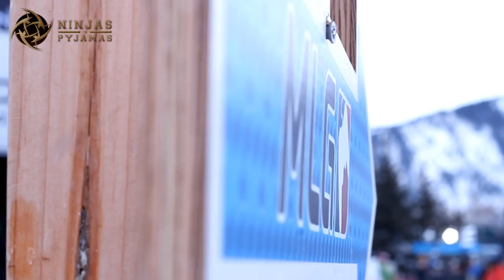CS:GO - NiP at MLG X-Games Aspen 2015 (Highlights/Fragmovie)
Enjoyed watching this? Become a Ninja! - My facebook

Highlight video about Ninjas in Pyjamas at the MLG X-Games in Aspen January 2015!

Title: Varien - Whispers in the Mist (feat. Aloma Steele)

Title: Puppet - Answers (feat. Koo) (Club Mix)